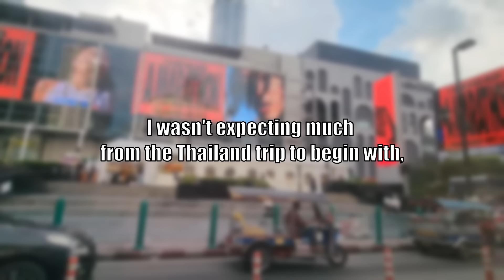Foodie Beauty Visits One of the BIGGEST Malls in the World to Only Talk about FOOD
tbf i could've included a lot more in that counter.